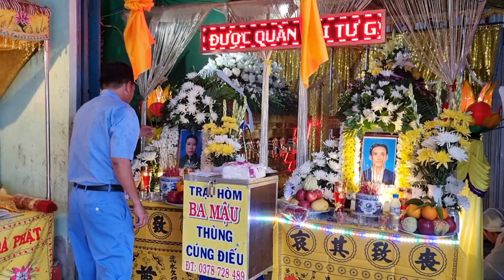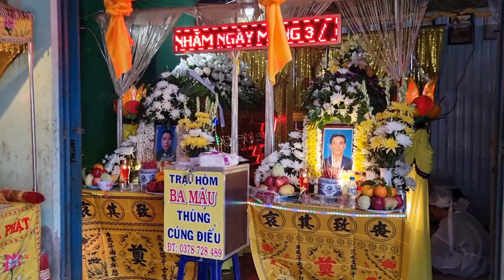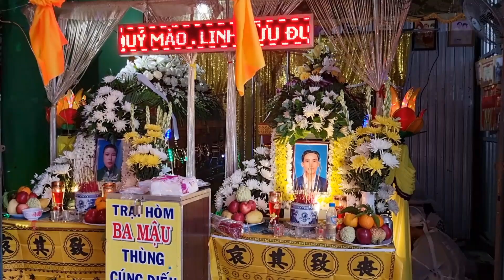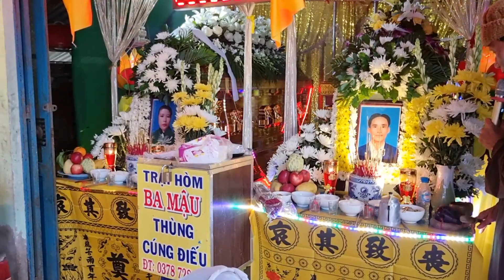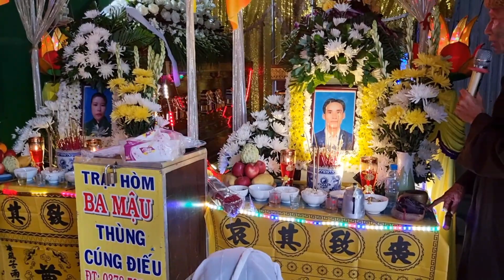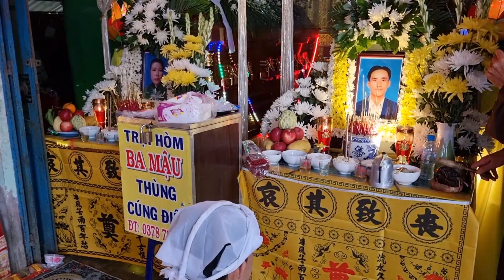T.ai n.ạn quá thương Tâm Cha mẹ mất hết. bỏ lại hai đứa con mồ côi # 200